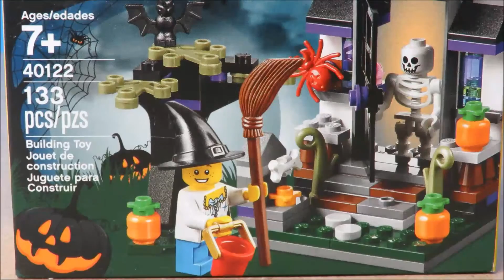Lego Halloween set 40122 speed build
In this Lego video see the very rare Lego Halloween set for 2015.     A 133 piece set featuring a skeleton, pumpkins, bat in a tree, and of course a trick or treat-or.   There are also some rare Lego pieces such as a bat, broom, spider, and a witch's hat with a costumed individual.    the Lego tombstone is representative of a cemetery.   As of time of upload this set is no longer available from Lego but you may still find it at the Lego store.    watch my other videos on how to build a bus, as well as the gates for Jurassic World and Jurassic Park.     I also have a how to build a riding lawn mower/ garden tractor video, as well as a Lego train crash video with a Jurassic World theme.